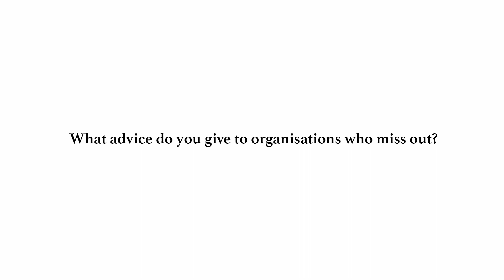TCF Board - Advice for organisations who miss out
Tasmanian Community Fund Chairperson, Sally Darke and Board Member, Alex McKenzie reflect on the role of Board Members and provide some tips for grant applicants. In this video Sally and Alex provide some advice for applicants who miss out on funding.